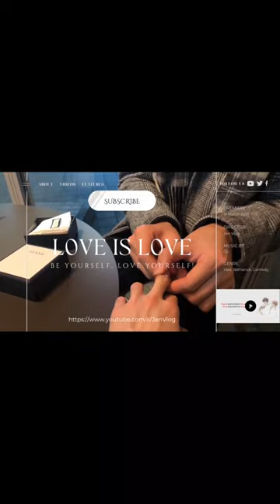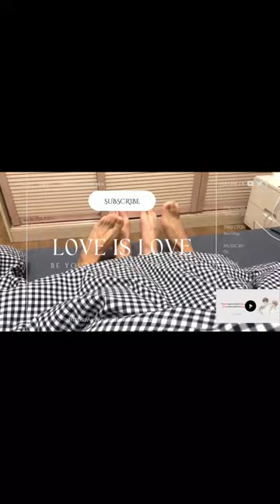[Engsub/BL] Chen Lv successfully coaxed his husband after the argument a few days ago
Chen Lv/ Trần Luật: @Clv陈律
Date of birth/ Sinh ngày: 29/09/2001 - Libra/ Thiên Bình
Height/ Chiều cao: 1m85
Hometown/ Quê quán: Guangzhou, Guangdong Province/ Quảng Châu, Quảng Đông

Jen Vlog